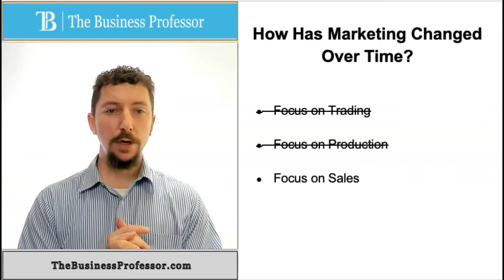Marketing Changes Over Time - Sales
Dr. Phillip Hartley discusses changes in marketing related to Sales.